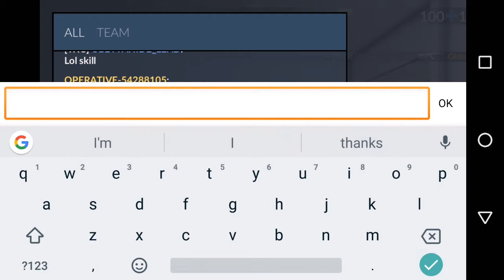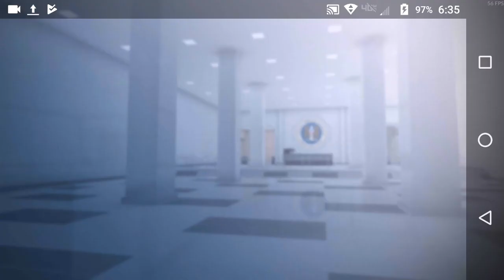Critical Ops Gameplay- Special Announcement!!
Shou.TV: Thelolgamer5